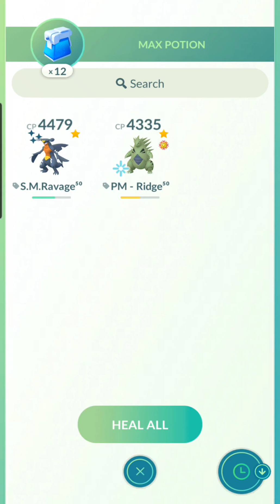Pokemon GO | Rocket Leader Cliff Battle, Pokemon Rescue Shadow Machop | 2024